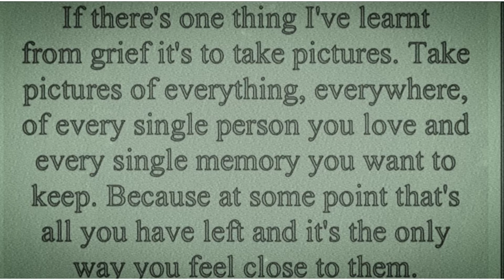A Matty’s drive with us production 8/7/2021 Newton Abbot - Torquay. South Devon West Country 🚗😷489